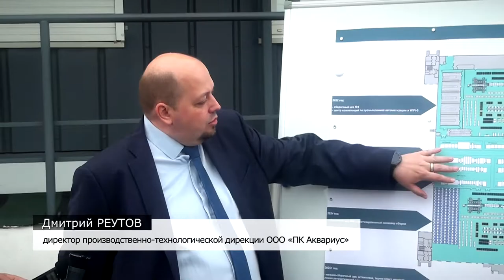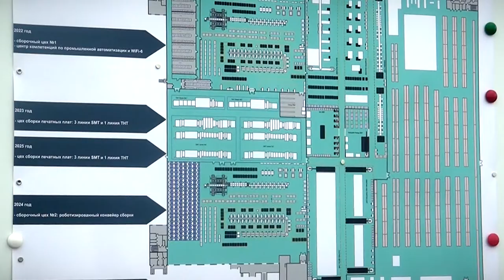Правительство Тверской области окажет содейсвие компании «ПК Аквариус»